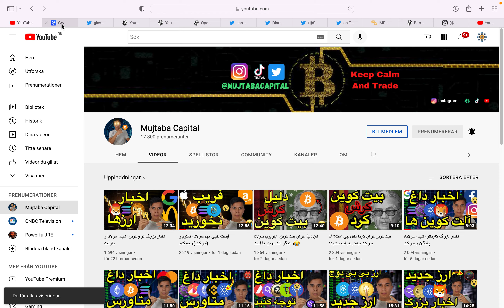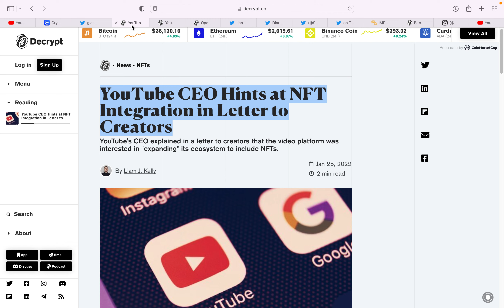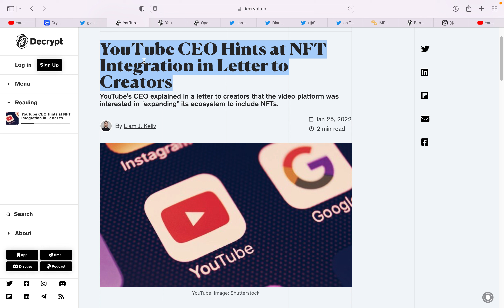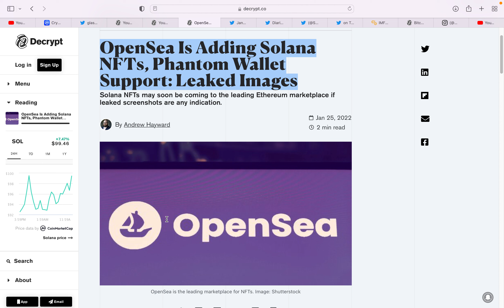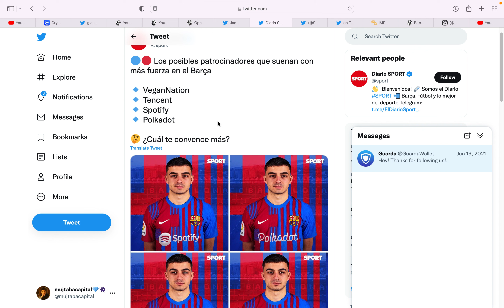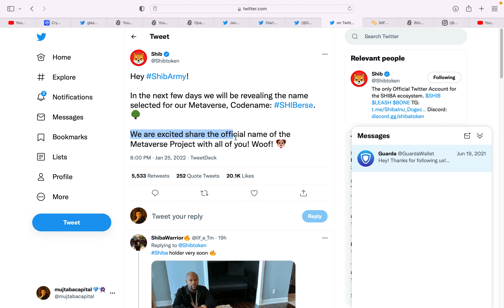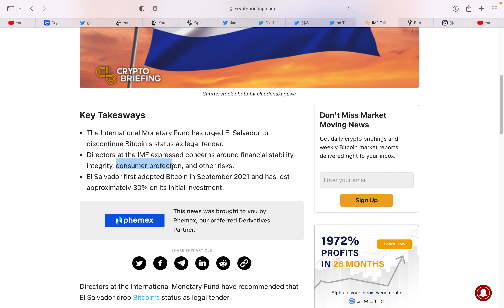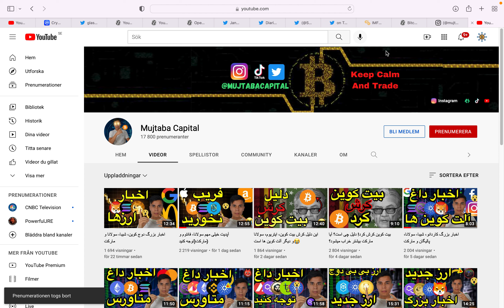اخبار بزرگ سولانا، شیبا، پالیگان، پولکادوت و اخبار خوب NFT’s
انستاگرام
(mujtabacapital)
تویتر
(mujtabacapital)
تیک تاک
(mujtabacapital)

پرسود باشید💎
مجتبی حسینی